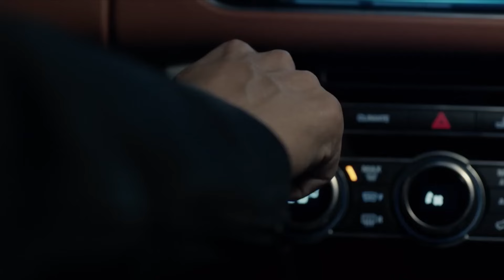كنان و هازال وجها لوجه - اللؤلؤة السوداء (Arabic Dubbed)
كنان و هازال وجها لوجه - وجهان من الحب (Arabic Dubbed)

(الدبلجة العربية)

المنتج: فاروق تورغوت
التصوير السينمائي: أراس دميراي
شركة الإنتاج: Gold Film